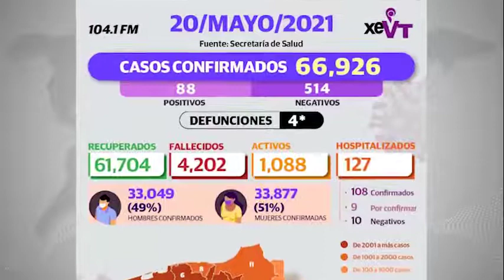LasMásLeídas de Telereportaje del 20 de mayo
🔴 EE. UU. investiga a gobernador de Tamaulipas y a otros mexicanos: AMLO

🔴 La UJAT no vende espacios para alumnos de nuevo ingreso señala el rector

🔴 Exhortan a peregrinos a abstenerse de visitar al Señor de Tila

🔴 Denuncian irregularidades en las impresiones de más 760 mil boletas para la elección en Tabasco